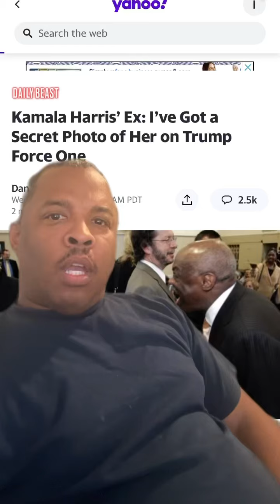Kamala Harris’ Ex Has Secret Photo Of Her On Trump Force One-Wait What Comedy